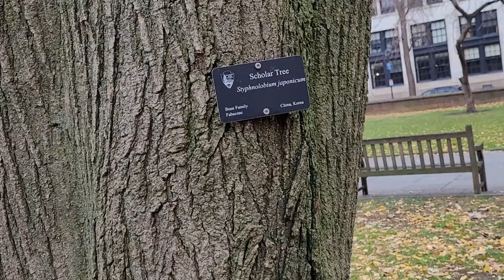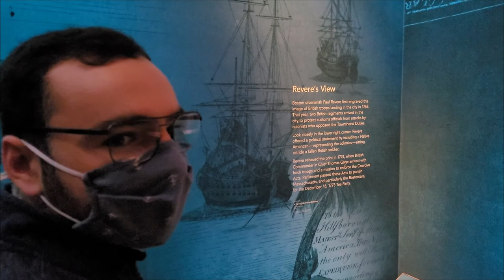Philadelphia (ft. Neil)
We went to Philadelphia.